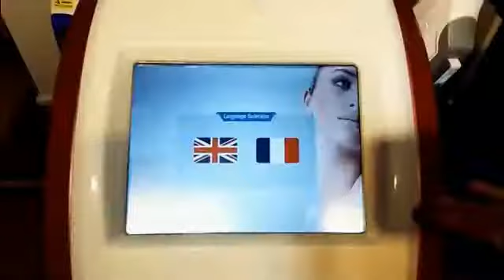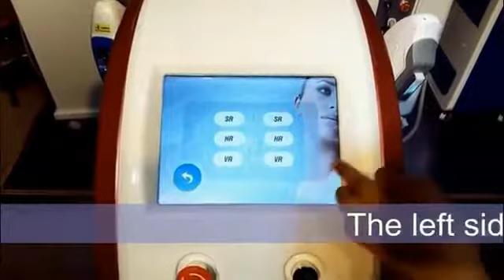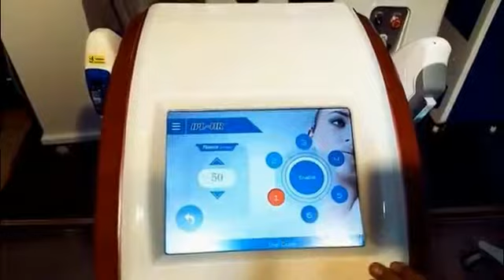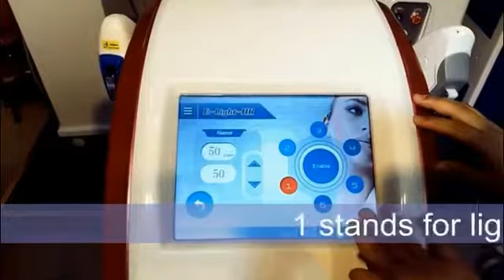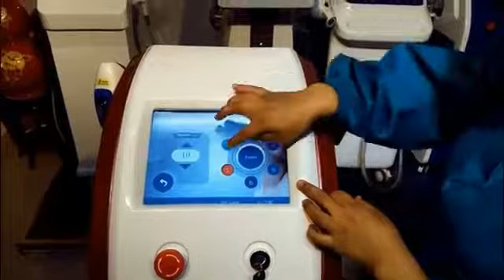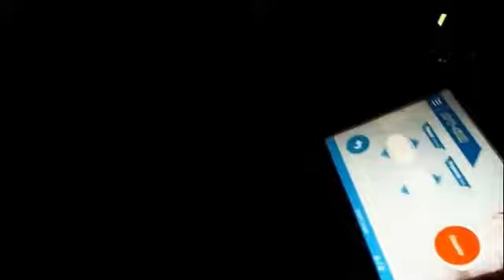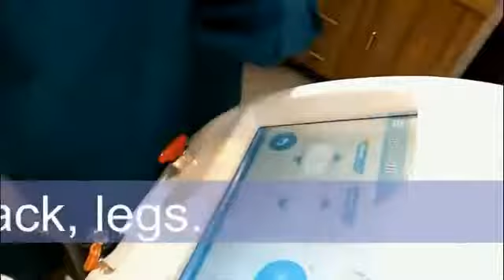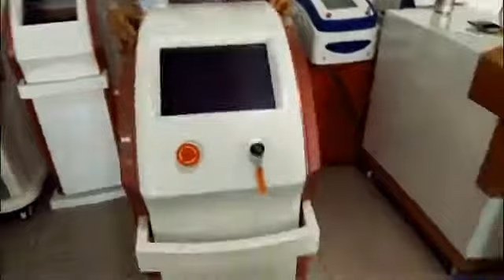Vertical IPL SHR Elight machine with 2 handles. Mary: 0086-15732055862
for fast hair removal, wrinkle removal, skin rejuvenation, acne removal and so on.